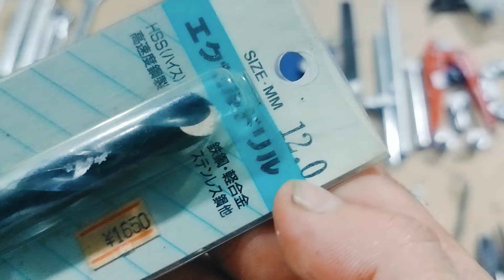Clip V : Đồ bãi . 0966924801